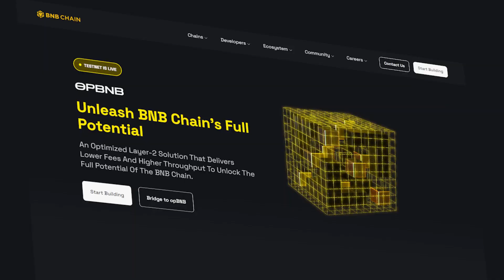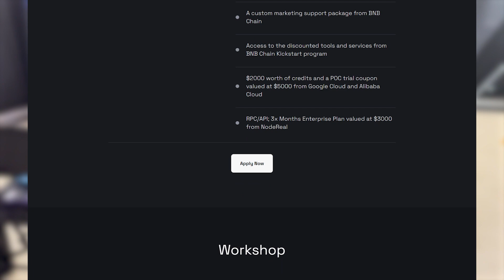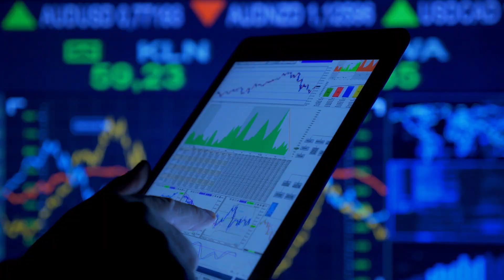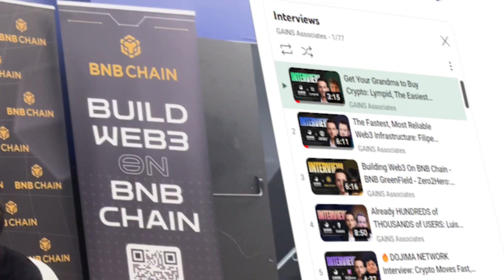BNB Chain Interview: Revolutionizing Blockchain Scalability! Introducing opBNB - The Game Changer 🔥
🚀 Uncover the future of blockchain scalability with opBNB! Join us in this interview @EthCC Paris 2023 as we delve into how opBNB is transforming transaction costs, boosting throughput, and shaping the BNB ecosystem's evolution. Discover Binance's commitment to developers and the fusion of traditional finance with crypto. Get inspired, informed, and ready to shape the blockchain landscape. 🌐🔥

GAINS Associates does not provide individually tailored investment advice and does not take a subscriber’s or anyone’s personal circumstances into consideration when discussing investments. GAINS Associates web pages and socials and any other content published publicly shall not constitute investment advice, financial advice, trading advice, or any other kind of advice, and you should not treat any content as such. You alone assume the sole responsibility of evaluating the merits and risks associated with using any information or other content on this website before making any decisions based on such information. You understand that the crypto market is characterized by high volatility, and you should be aware of the concrete possibility of losing the entirety of the funds you allocated in the crypto market. You should refrain from using funds you can't afford to lose when purchasing cryptocurrencies and other digital tokens.